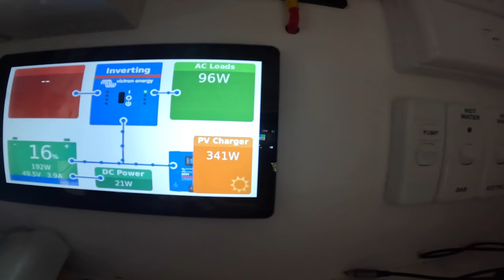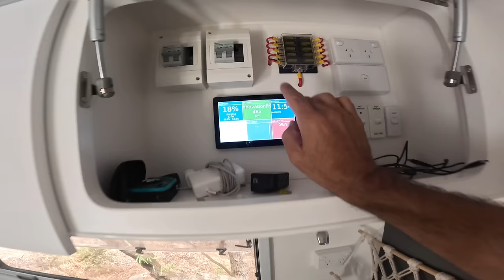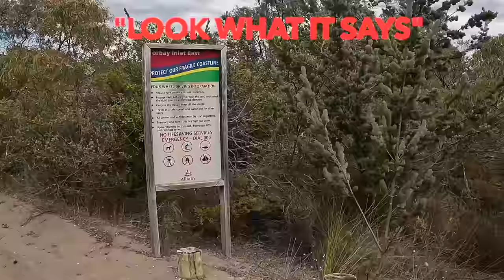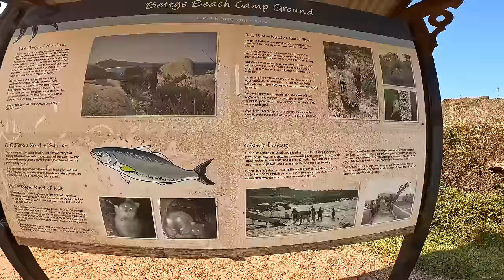Kicked OFF Our Campsite - Reality of Free Camping in Albany, WA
Welcome back to another episode and thank you for being here!

In this episode we are in Albany Western Australia and have the struggle of trying to find a camp site for our complete stay.
From the second we arrived in Albany we absolutely loved it. The town, the beaches and the fishing we couldnt wait to explore it all although it proved to be quite tougher than we had experienced to find the dream campsite.

We were lucky enough to arrive in Albany and secure a camp site within the Cosy Campground although there was just limited solar in this site we were unable to complete our full stay, Once we found our river camp we were so excited although that was very quickly ended and ending at the King River Palms Caravan Park.

Looking forward to seeing you on the next episode and thank you again for being here!